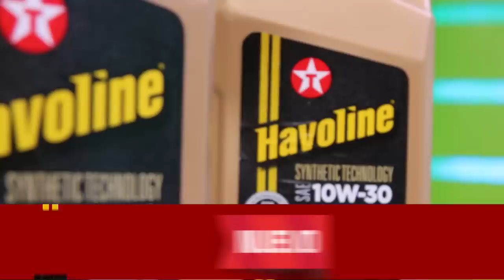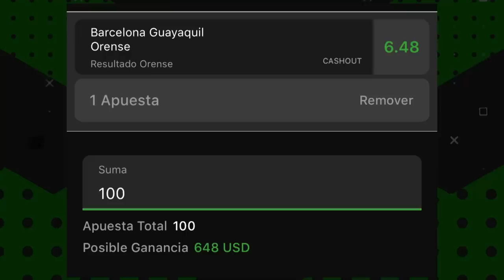Esto es Fútbol Youtube - ¿Se incorpora un nuevo panelista? OyolaEnMarca 18/05/2023 🇪🇨